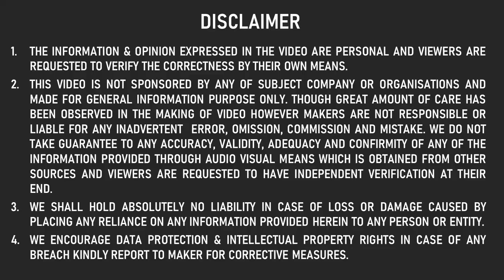ये है INDIA मे HELMET की सच्चाई | LIVE DASHCAM ने सब DEKH लिया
1.The information & opinion expressed in the video are personal and viewers are requested to verify the correctness by their own means.
2.This video is not sponsored by any of subject company or organizations and made for general information purpose only though great amount of care has been observed in the making of video , However makers are not responsible or liable for any inadvertent error , omission , commission and mistake we donot take guarantee to any accuracy, validity, adequacy and conformity of any of the information provided through audio visual means which is obtained from other sources & viewers are requested to have independent verification at their end.
3.We shall hold absolutely no liability in case of loss or damage caused by placing any reliance on any information provided herein to any person or entity.
4.We Encourage data protection & intellectual property rights in case of any breach kindly report to maker for corrective measures